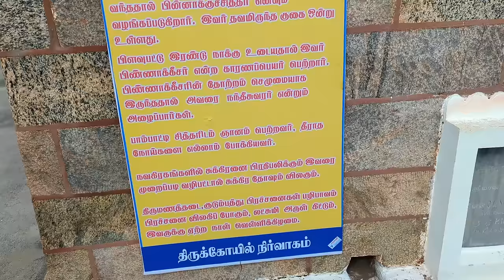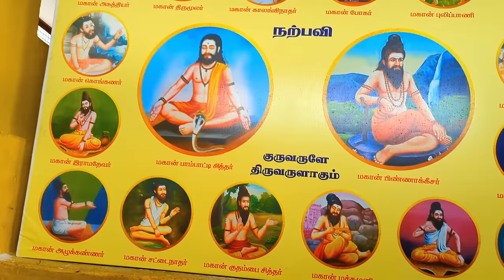🔥சென்னிமலை பயணம் | சிரகிரி வேலவன் | CHENNIMALAI VLOG | MURUGAN TEMPLE | K7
In this video I went to the world famous auspicious Chennimalai hill temple in Erode district, the deity in this hill temple is Murugan, this Murugan has various specialities and this is the place where Kanda Shashti Kavasam was staged.Also, various miracles are happening at this world-famous Chennimalai shrine, so every morning a bullock carries water and the 8 am Puja takes place.Also various benefits take place in this Chennimalai hill, those who have not achieved career development, career development for those who are not married, marriage is coming together, such various benefits are available to us if we worship Lord Muruga here.Also, this video contains many interesting information about Chennimalai, don't forget to watch the whole video and enjoy.

Thanks for your support and watching. :) Fair Use: "Copyright Disclaimer Under Section 107 of the Copyright Act 1976, allowance is made for "fair use" for purposes such as criticism, comment, news reporting, teaching, scholarship, and research. We do not own all the material we'retractorvideos his channel. If you are a copyright owner and want markwork to be from our channel PLEASE contact us via email or leave us a personal message here and we will remove your material right away. PLEASE do not opt for a youtube strike.

NOTE  : This Video  an Entertainment purpose only